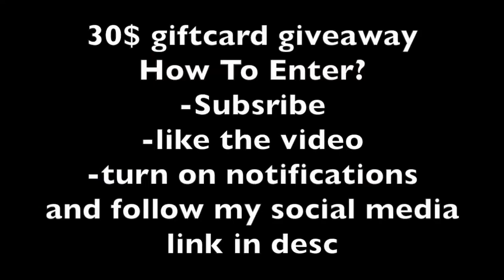DROPPNG 21 KILLS IN THE *NEW CUBE EVENT*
tried dropping a 30 bomb but couldn't kill everyone

Hope you guys enjoyed this epic 21 kill